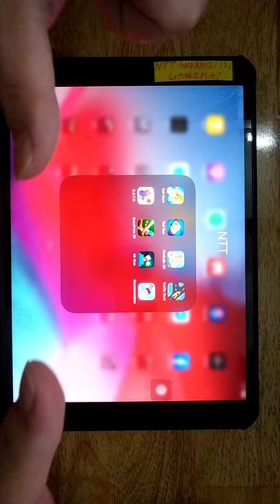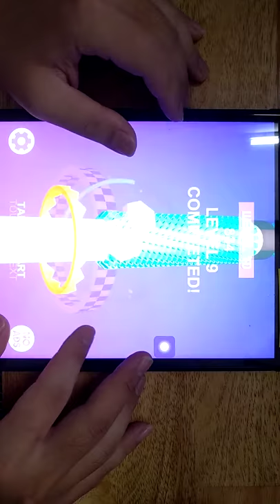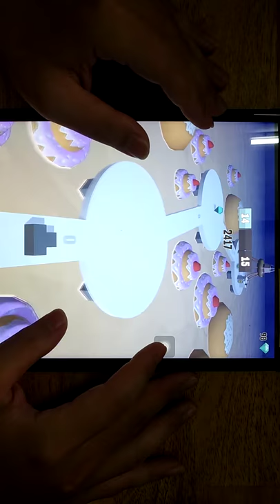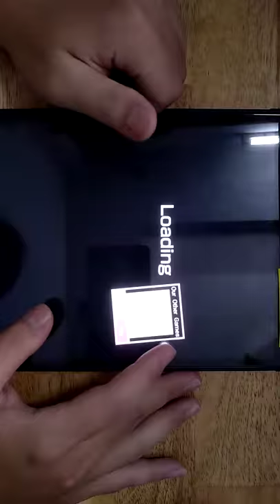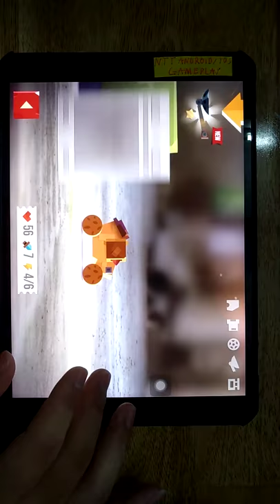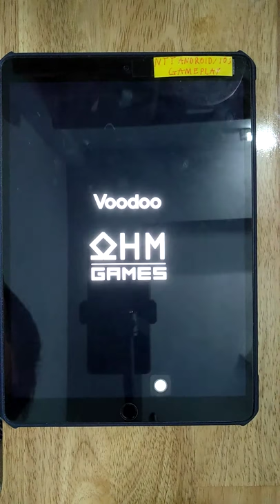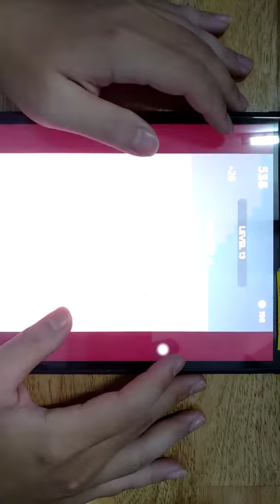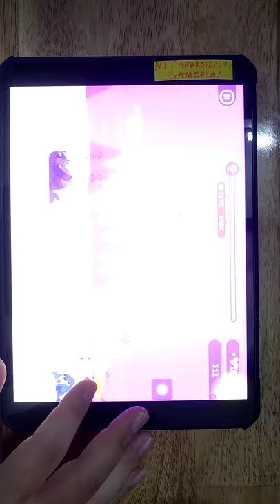Cut Corn, Taxi Run, Fire Balls 3D, Traffic Run, C A T S , Knockem All, Mr Gun, Bouncemasters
Android GamePlay
iOS GamePlay
iPad GamePlay
GamePlay Walkthrough